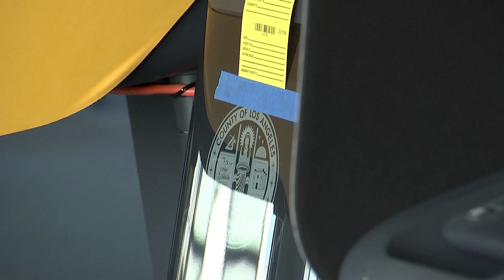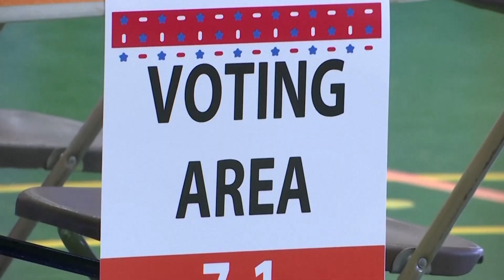Trump dhe Biden dominojnë garat e Super të Martës ndërsa marshojnë drejt garës presidenciale